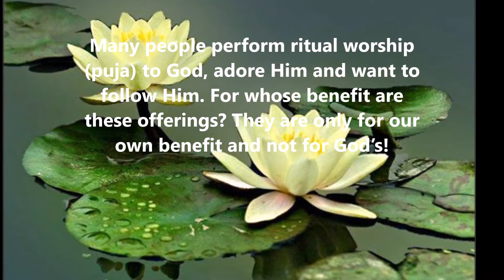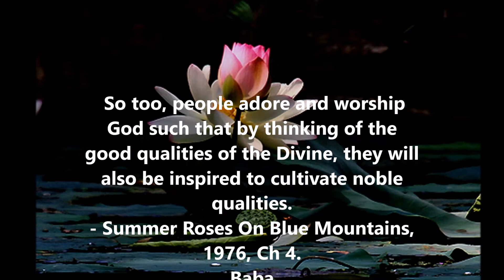Thought For The Day As Written In Prasanthi Nilayam 23 June 2016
Thought For The Day Thursday 23 June 2016
Many people perform ritual worship (puja) to God, adore Him and want to follow Him. For whose benefit are these offerings? They are only for our own benefit and not for God’s! Consider this example. When we think of something exciting in our mind, we find that our words show positive energy and our actions also show excitement. On the other hand, if there are sad thoughts in our mind, then our external body will reflect the sadness our mind is experiencing. Take an even simpler example - think of a lime and think that you are cutting it! If you like lime, you will find saliva on your tongue! Actually, the lime juice has not come and touched your tongue. Merely the thought of the lime juice makes your tongue water. So too, people adore and worship God such that by thinking of the good qualities of the Divine, they will also be inspired to cultivate noble qualities.
- Summer Roses On Blue Mountains, 1976, Ch 4.